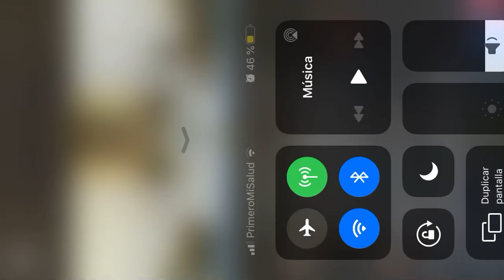Cristoterapia para perdonar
Homilia del jueves de la decimo novena del tiempo ordinario